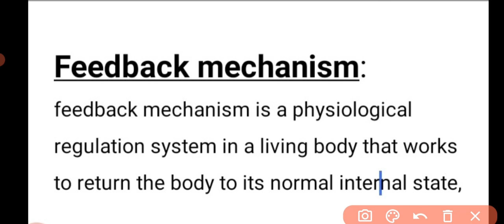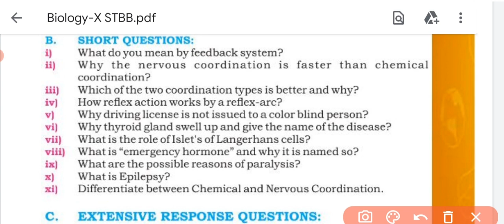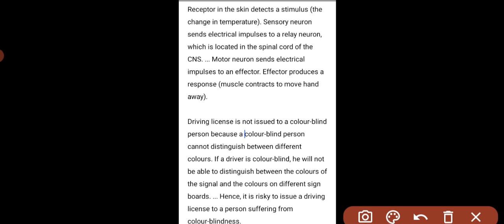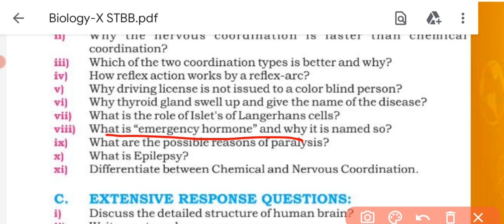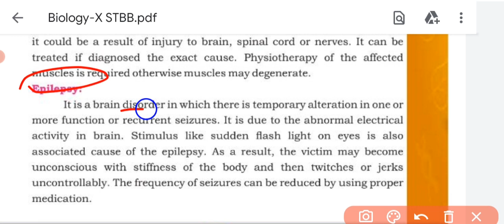Ch.3 Coordination | Short Q/A (exercise) | class 10 new biology book | Sindh board | BIOs Attraction